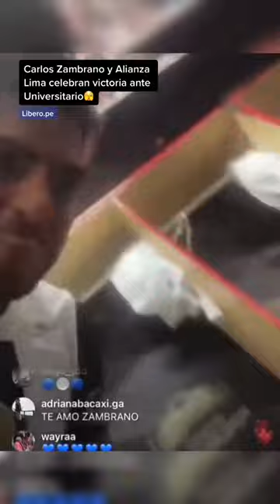¡Así celebró Carlos Zambrano en triunfo de Alianza Lima ante Universitario en el Monumental! 🔥🔥